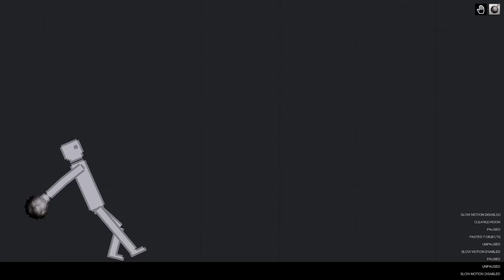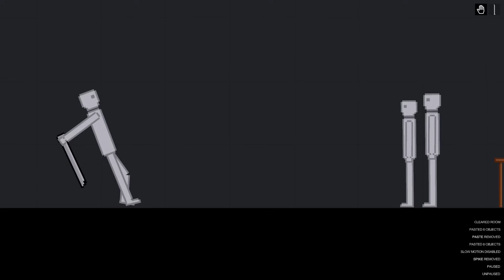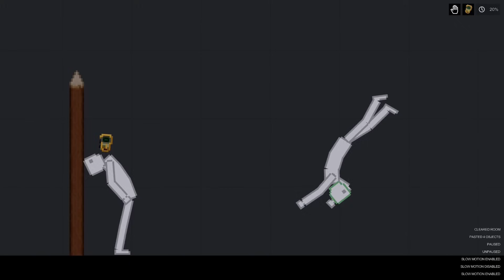Humans Throwing Weapons At Each Other In People Playground (41)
EPISODE 41 :D hope you like this one :)))